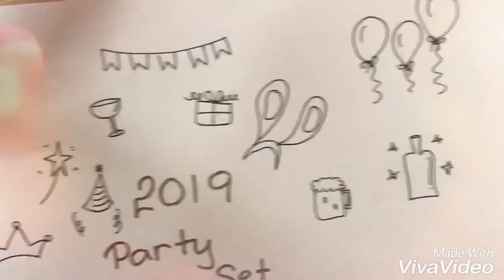New Year Doodling_Vẽ icon party set_năm mới 2019_Học Viện Vẽ Tuốt_Vẽ đơn giản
sketchnote
new year
party set
học viện vẽ tuốt
sketchnote cơ bản
vẽ đơn giản